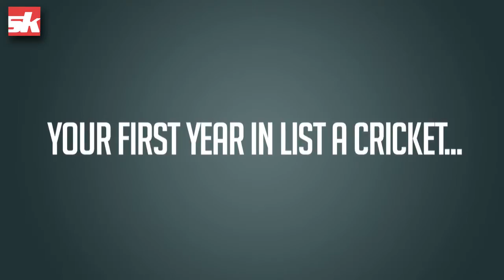Interview with Former Rcb and Karnataka All-rounder B Akhil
In conversation with Former RCB and Karnataka All-rounder B Akhil. Watch him share his story on his cricket journey , his beginning days, debut match, playing with Rahul Dravid and his first class match. B Akhil also speaks about his IPL career and his take on international cricketers.